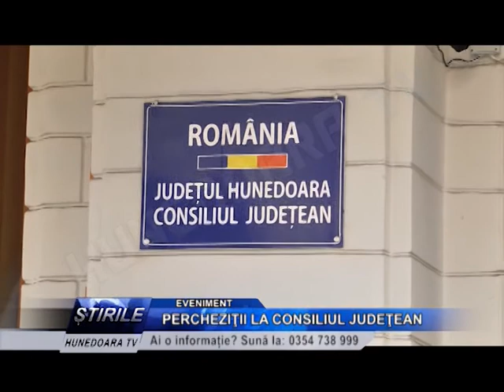PERCHEZIŢII LA CONSILIUL JUDEŢEAN